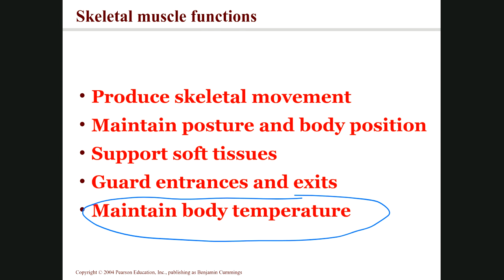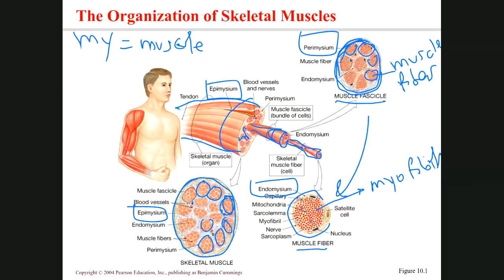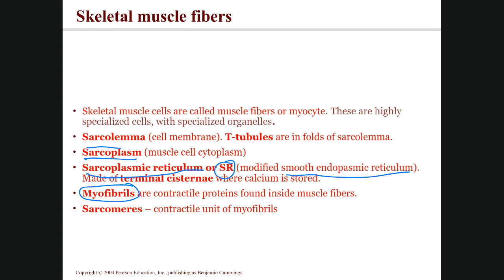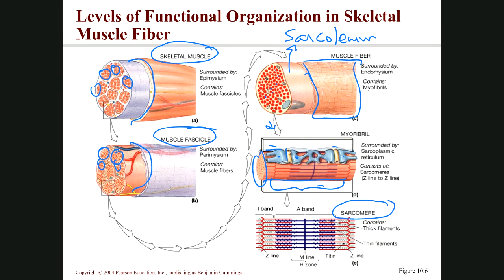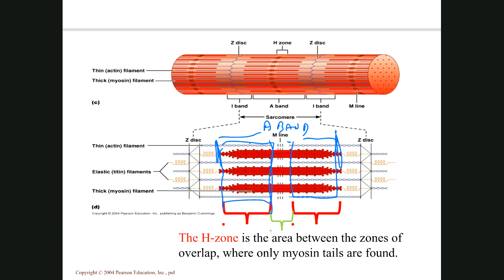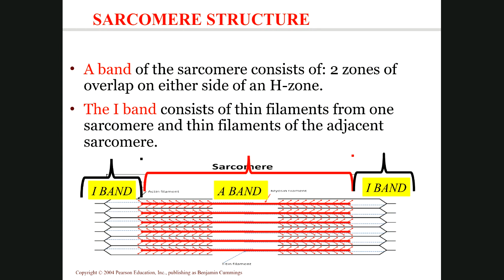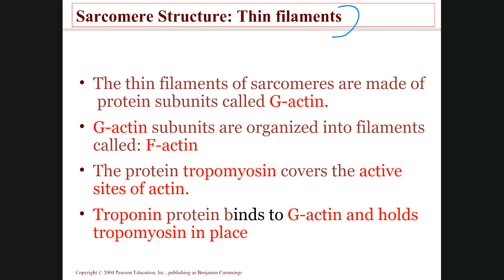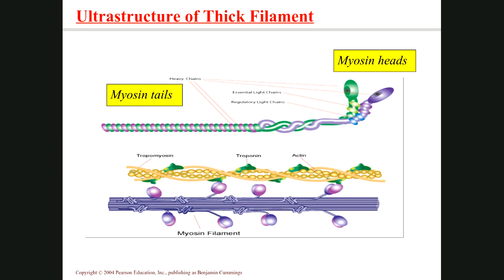BIOL 2401_Chapter 9_Part 1